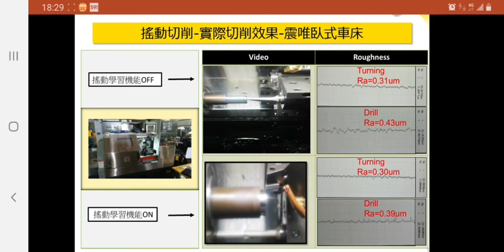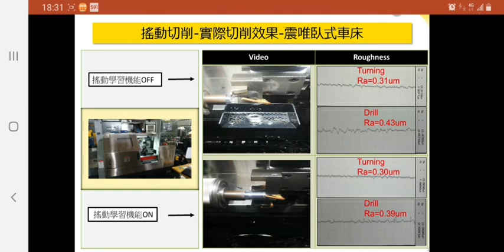JW 42B3 CNC LATHE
JW-42B3 擺動切銷前後比較
適用於難以斷屑之材料